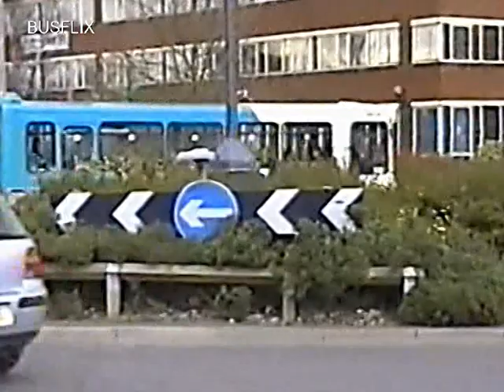Looking Back at Buses 114 Crawley Part 1 1996 - 2000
Filmed in Crawley at various places 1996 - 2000